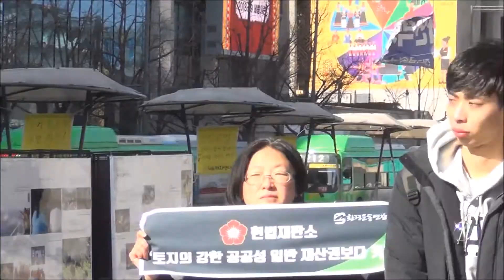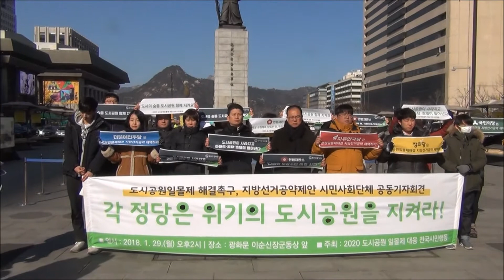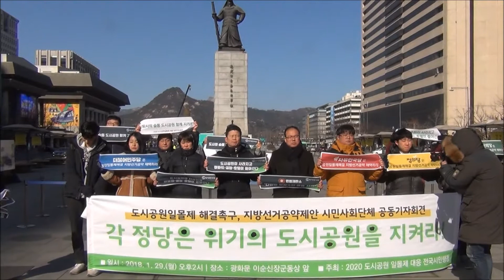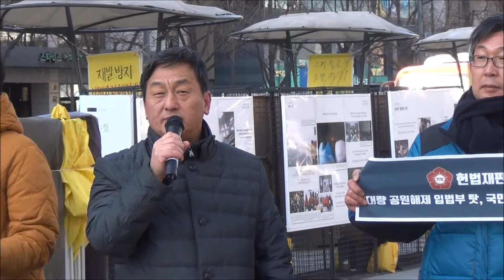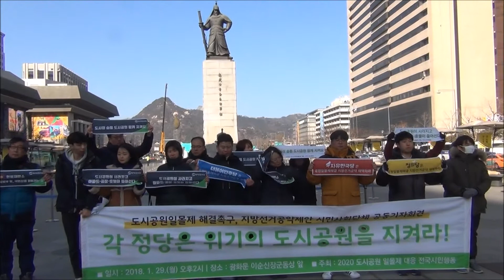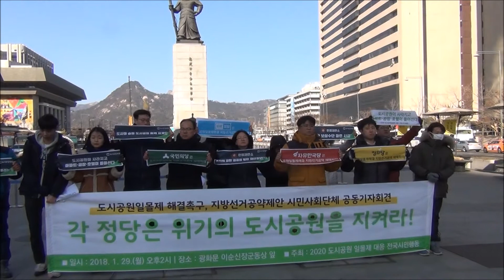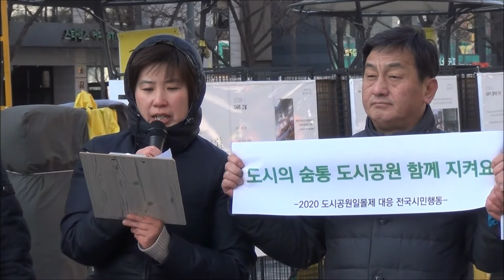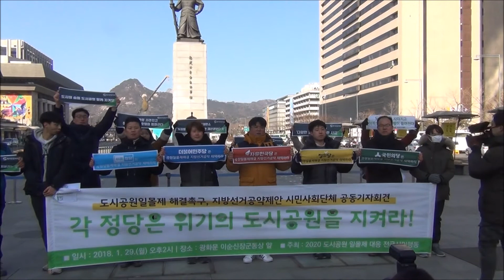2018 01 29 도시공원 일몰제 기자회견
환경운동연합 외
광화문광장.